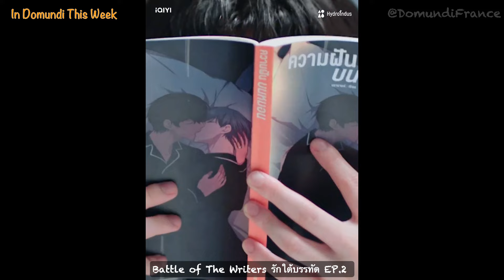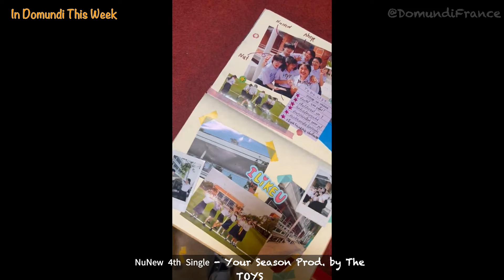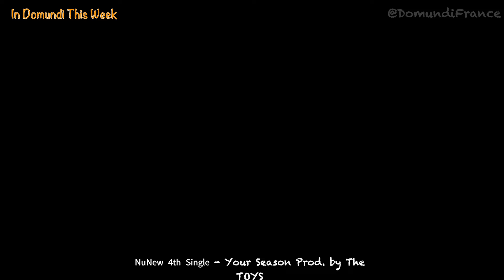2024.08.05-11 - In Domundi This Week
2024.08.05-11 - In Domundi This Week

Live! รับชมบรรยากาศรอบงาน NuNew 1st Concert "Dream Catcher" Day 2

Live! รับชมบรรยากาศรอบงาน NuNew 1st Concert "Dream Catcher" Day 1

James's Brand 𝐁 𝐋 𝐀 𝐂 𝐊 𝐃 𝐀 𝐈 𝐒 𝐘 ✿ Line : @blackdaisy

กี่หมื่นฟ้า | Your Sky Series

ดับแสงรวี

Love Upon a Time Series ภพเธอ